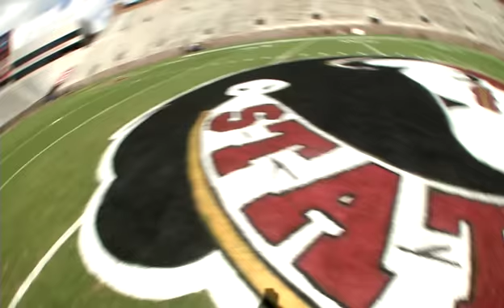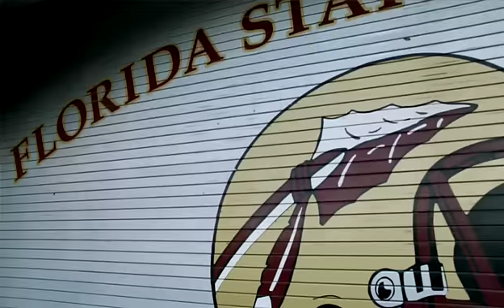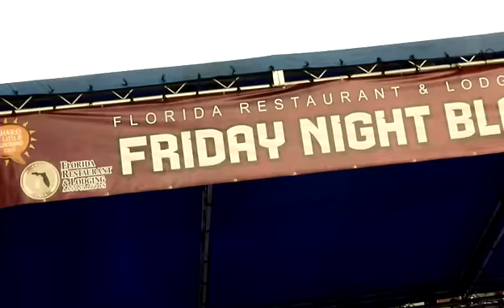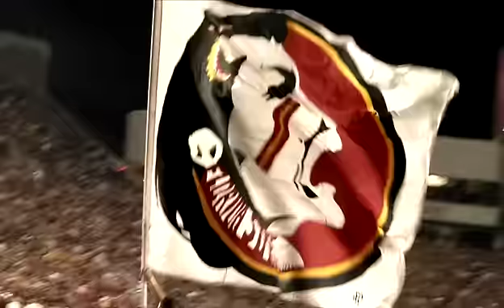Seminole Nation - ACC Road Trip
It's time to hit the field in Tallahassee. Road Trip's Tommy Kane takes you on the field for the match up between the Noles and the Clemson Tigers.